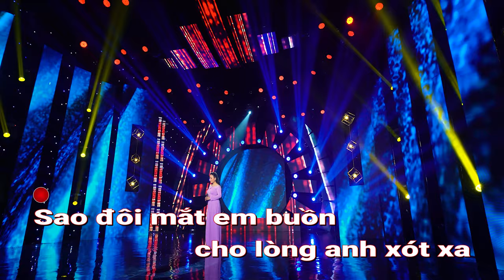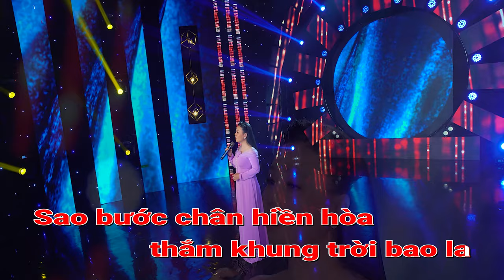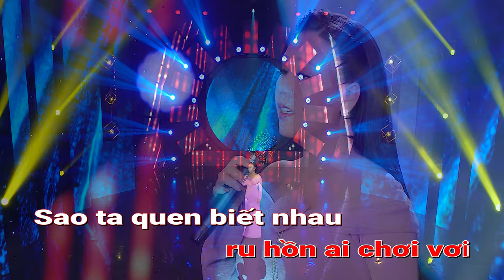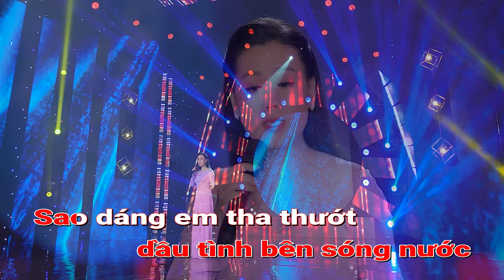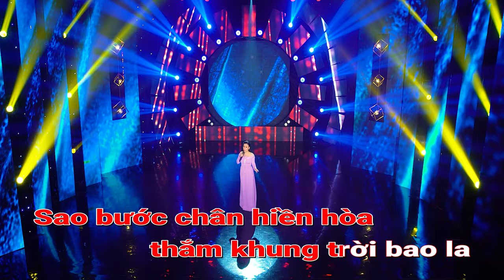KARAOKE SAO ĐÔI MẮT EM BUỒN - Lưu Ánh Loan